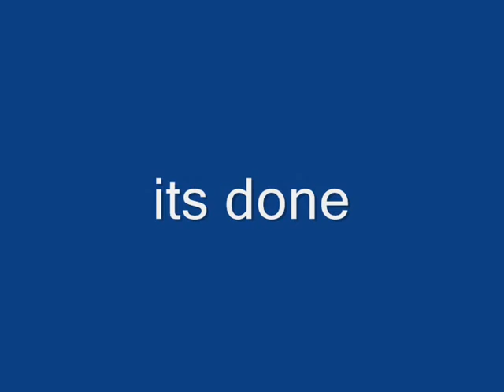part 2 geilewutz designs